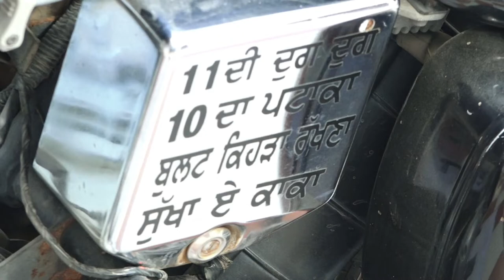Christmas Skit 2022 || ਪ੍ਰਮੇਸ਼ਵਰ ਧਰਮ ਨਹੀ ਜੀਵਨ ਬਦਲਦਾ ਹੈ